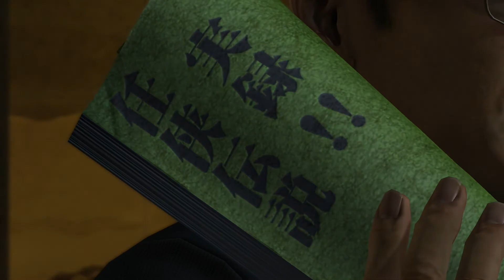용과 같이 3 PS4 막플레이 #15 6장 시작, 서브스토리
00:01 6장 시작,
01:12 체이스배틀 - 경찰에게서 도망치기 시작
07:05 체이스배틀 - 도망에 성공한 회차
08:33 다테와 만나 뉴 세레나로 이동
11:57 뉴 세레나, 다테에게 상황을 듣는다
22:23 아지트를 사용할 수 있게 되었다, 칸다 찾기 개시
22:53 리키야에게 전화가 온다
27:11 서브스토리 - 은막의 용 시작,완료(~38:30)
  ※달마를 수도로 깨는 것은 수행하지 못했지만 완료한 것으로 인정됨
38:42 서브스토리 - 극장 앞의 이루전 시작,완료(~43:10)
43:39 서브스토리 - 양아치의 효도 시작,완료(~48:23)
54:45 서브스토리 - 스타더스트 시작(~57:12)
57:34 서브스토리 - 스타더스트 이어서(~57:52)
59:45 서브스토리 - 스타더스트 이어서(~1:00:52)
1:01:02 서브스토리 - 키류, 소매치기 의혹 시작,완료(~1:05:48)
1:07:51 서브스토리 - 스타더스트 이어서(~1:09:14)
1:07:51 서브스토리 - 스타더스트 이어서(~1:09:14)
1:09:48 서브스토리 - 스타더스트 이어서(~1:10:54)
1:12:40 서브스토리 - 스타더스트 이어서(~1:15:18)
1:16:34 서브스토리 - 스타더스트 완료(~1:20:38)